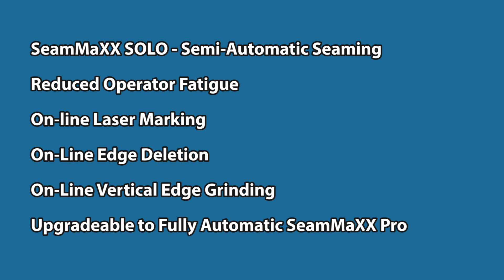Ashton Industrial SeamMaXX SOLO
Ashton Industrial's Semi-Automatic Seaming Line.